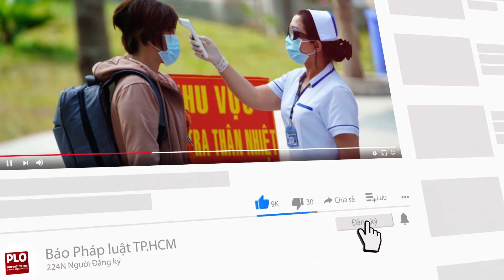Nhà thi đấu Phú Thọ kẹt cứng người đến tiêm vaccine COVID-19 - PLO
Nhà thi đấu Phú Thọ kẹt cứng người đến tiêm vaccine COVID-19
Mặc dù trời đã tối nhưng vẫn còn rất đông người dân xếp hàng dài để tiêm vaccine COVID-19.